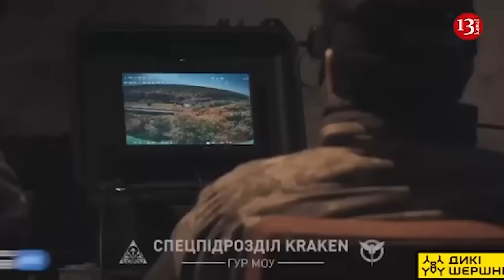Ukrainian forces "hunt" Russian recon drones more successfully, Russian complaints increased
The Russian military complains about the interception of its reconnaissance copters by Ukrainian drone-hunters, according to Militarnyi media outlet.
İt is note that Ukrainian forces have already proved their ability to intercept Russian medium-sized reconnaissance drones of the fixed-wing type using FPV drones.
And this trend seems to be spreading to small reconnaissance drones like Mavic.
In particular, the Black Swan Strike Group of the 225th Separate Assault Battalion recently posted a video of a drone operator ramming a Russian Autel copter, causing it to crash.
“Another successful aerial duel from the Black Swan pilots. This time, the invaders lost an Autel reconnaissance drone. I wonder how our pilots find them?” the military commented on the result of the strike.
According to Militarnyi media outlet, the potential loss of a significant number of reconnaissance drones by the Russian army could severely hamper their ability to control the battlefield and adjust artillery fire. This may give the Ukrainian military an advantage on the battlefield.
The video shows the downing of an enemy copter without the loss of a Ukrainian drone. But even if it were lost, it would still be beneficial, as the difference in cost could be a multiple of five FPV drones. In early May, the Ukrainian Defense Tech support cluster Brave1 started looking for developers to create interceptor drones.
“Our goal is to bring together developers and engineers who will create effective solutions to destroy enemy reconnaissance drones such as ZALA, Orlan, SuperCam,” the statement read.
That same month, the first video of a Russian ZALA 421-16E reconnaissance drone being intercepted by a Ukrainian FPV drone was posted online.
Since then, Ukrainian drones have destroyed many Russian reconnaissance aircraft in the air, including other ZALAs, Orlan-10s, and even a Lancet loitering munition. At the same time, other Ukrainian units continue to search for Russian reconnaissance aircraft control centers and their operators for further destruction with high-altitude weapons.